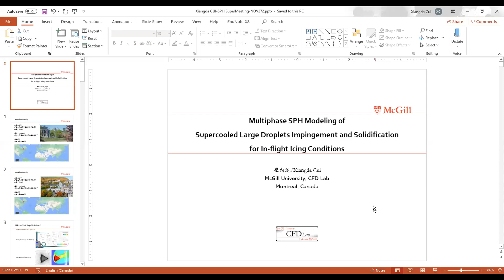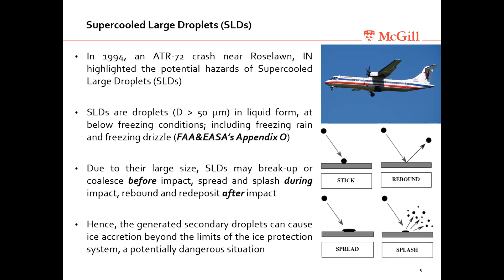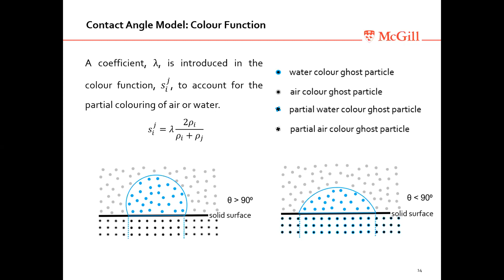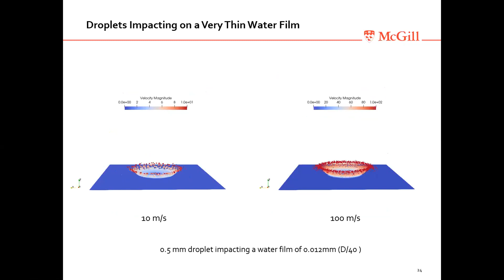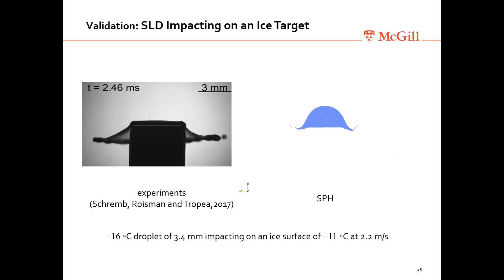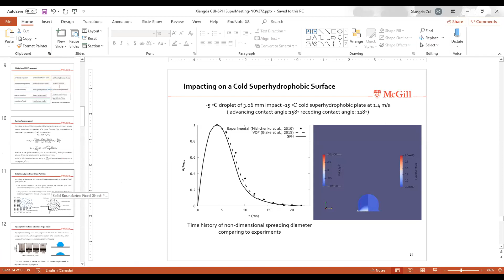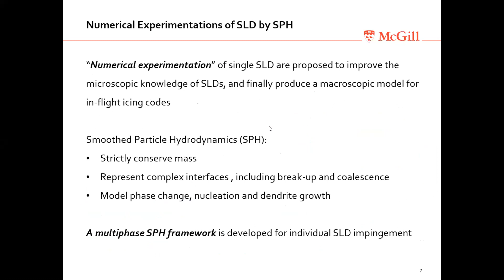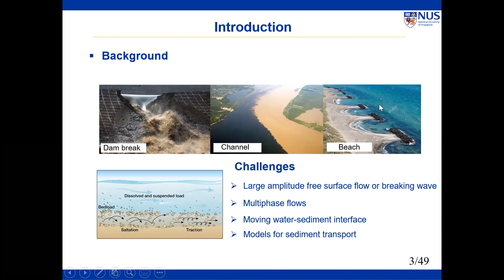SPH Super Group Meeting : 3rd workshop